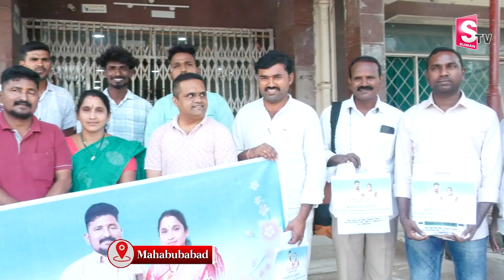ప్రభుత్వాసుపత్రిలో గర్భిణీ మహిళలకు పండ్లు ,కొత్త దుస్తులు పంపిణీ Shanthan Birthday in Hospital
Watch►    ప్రభుత్వాసుపత్రిలో గర్భిణీ మహిళలకు పండ్లు ,కొత్త దుస్తులు పంపిణీ Shanthan  Birthday in Hospital | @sumantvmahabubabad